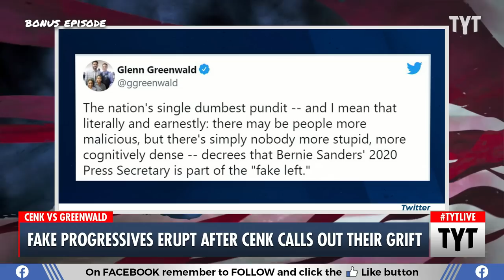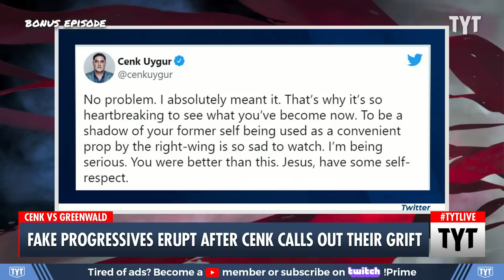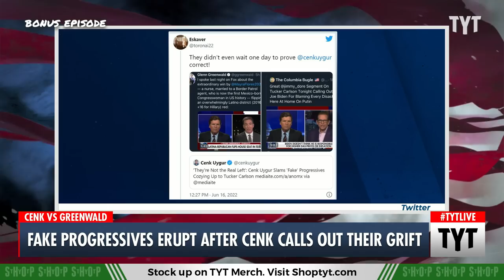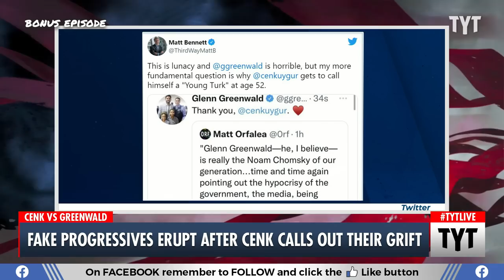Grifters Implode On Twitter After Getting Called Out By TYT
Glenn Greenwald has taken to Twitter after he was recently called out by Cenk Uygur for being a Fake Left grifter. Cenk Uygur and Ana Kasparian discuss on The Young Turks.

"No problem. I absolutely meant it. That’s why it’s so heartbreaking to see what you’ve become now. To be a shadow of your former self being used as a convenient prop by the right-wing is so sad to watch. I’m being serious. You were better than this. Jesus, have some self-respect."

220616__BE01CenkVsFakeProgressives